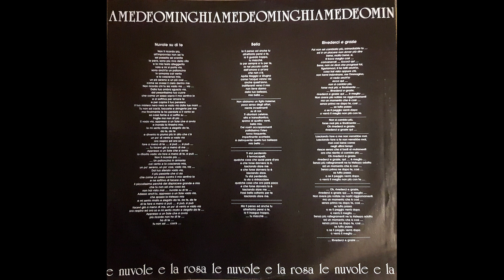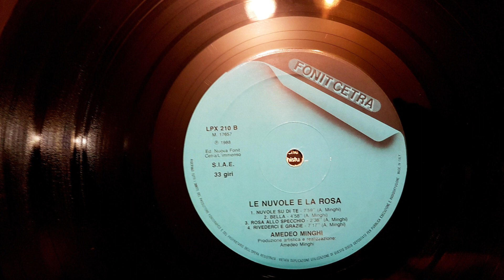Amedeo Minghi - Bella - 1988 LP remaster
album "Le nuvole e la rosa" - 1988
LP remastering - S. Mastica - 2021